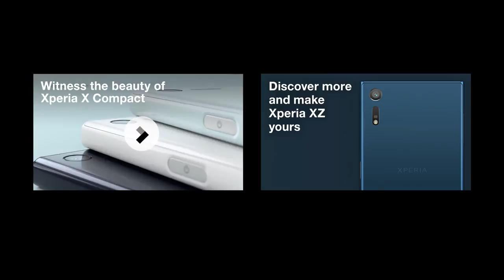Meet the new Xperia XZ official video